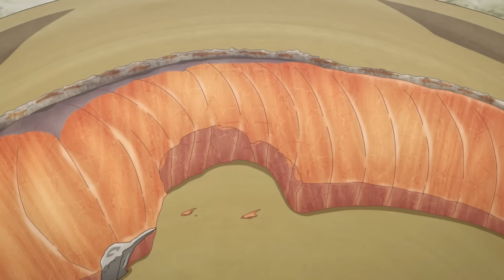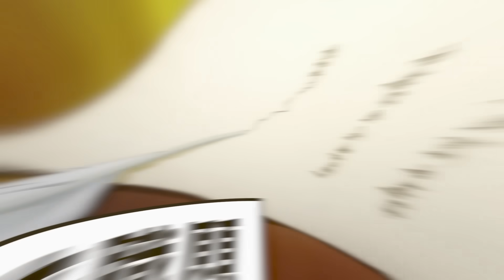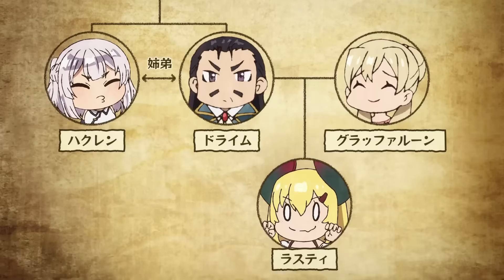شاب بيموت وبينتقل لعالم تاني وبيحصل علي قوه اسطوريه بتخليه يقدر يتحكم في كل النبات || ملخص كامل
صلي علي محمد ❤

كلمات غير مهمه :
انميات 2021
حكايه ايرين هجوم العمالقه
بتاع انمي
انمي رومانسي
انمي مدرسي
انميات رومانسيه
انميات حب
 ‏انميات اسطورية,
 ‏انميات رومانسية مدرسية,
 ‏انميات مدرسية,
 ‏انميات جديدة,
 ‏انميات مجمعة,
 ‏انميات سحر,
 ‏انميات 2021,
 ‏انميات خريف 2021,
 ‏انميات يابانية,